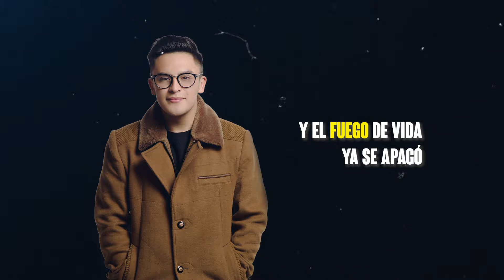SANTO - EDSON NUÑEZ FT MINISTERIO F4CES [Lyric Video]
"Santo" - Edson Nuñez Ft. Ministerio F4ces
Es un privilegio enorme para Edson Nuñez poder compartir esta canción junto a Ministerio F4ces , siendo para ellos su primera vez cantando en español.
Esperamos que esta canción pueda ser de bendición en vuestras vidas.

LETRA:
Perdido en la vida y sin salida
Me encontraba yo
En mí anochecía y el fuego de vida
Ya se apagó
Más vi la luz de la verdad
La esencia y claridad, de tu presencia
De tu presencia
De tu presencia
De tu presencia

Coro:
Porqué tú eres santo, santo eres, señor
Me inclino a tu presencia en busca de tu amor
Porque tú eres santo, santo eres, señor
Quiero ser cambiado por tu gracia y amor

Qué me puede dar perdón
Solo de Jesús la sangre
Y un nuevo corazón

Tú eres santo ///